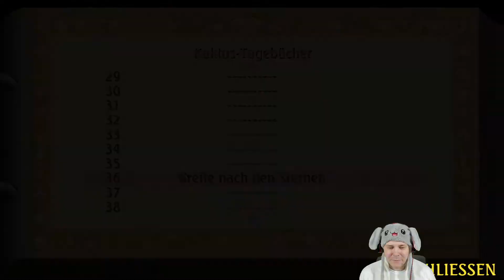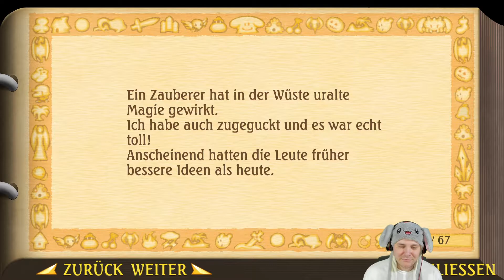LEGEND OF MANA 🌳 •011• Der Bruder und das Biest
Begebt euch auf die Suche nach dem mystischen Mana-Baum aus euren Träumen ... und entdeckt dabei, dass die Weltkarte leer ist! Auf euren Reisen erhaltet ihr besondere Artefakte, die ihr an beliebigen Stellen auf der Karte platzieren könnt, um Städte und Dungeons zum Leben zu erwecken und die Story voranzutreiben.

Trefft eine bunte Truppe verschiedenster Charaktere, kämpft gegen furchterregende Monster und erkundet die weite Welt von Fa'Diel. In dieser Remaster-Version könnt ihr zwischen neu arrangierter Musik und dem ursprünglichen Soundtrack wechseln. Außerdem gibt es weitere neue Features – darunter die Möglichkeit, Feindbegegnungen auszuschalten, sowie das erstmals veröffentlichte Minispiel "Ring Ring Land".

*Der AMAZON-Link hängt mit dem Partnerprogramm von AMAZON zusammen.
Es kostet euch NICHT mehr, sondern ihr Unterstützt mich damit nur :)